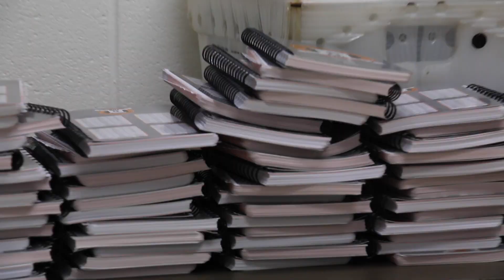wakeup 1 | 8.14.17